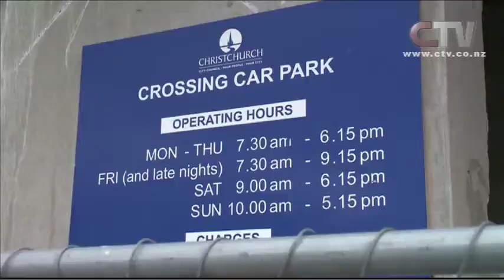CTV News Story - Council Car Parking